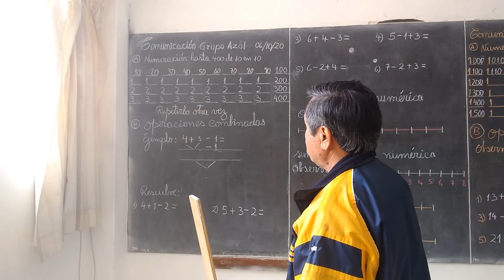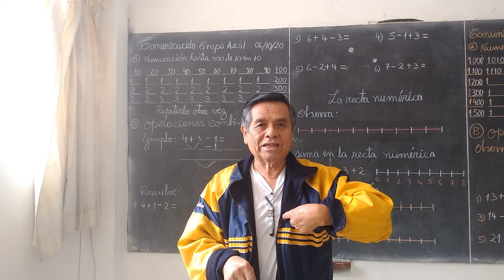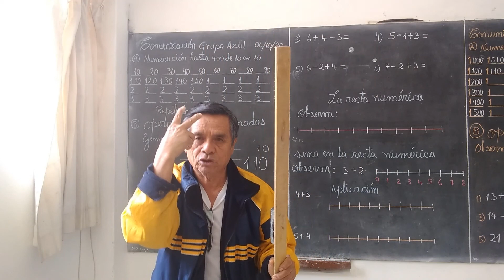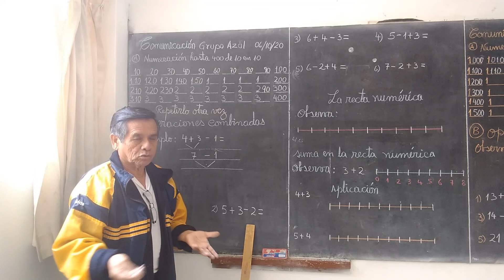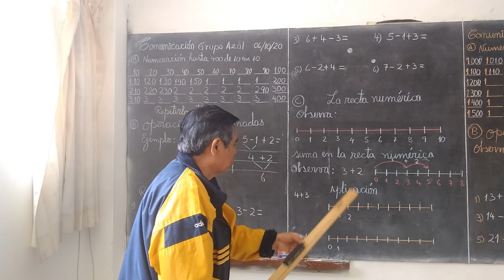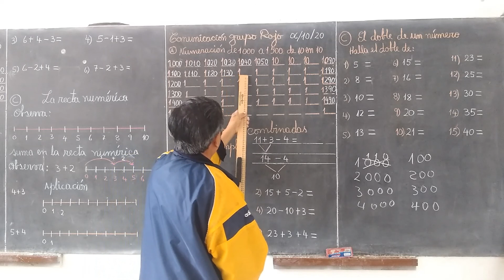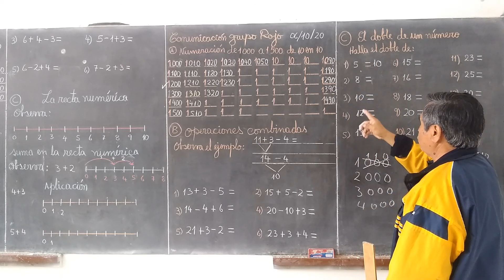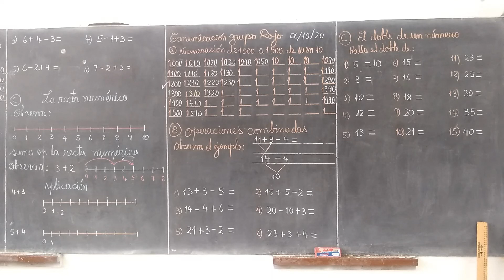1 grado MATEMATICA 6 10 2020